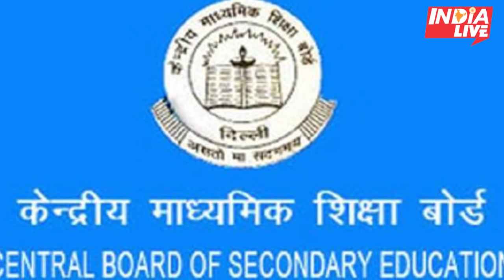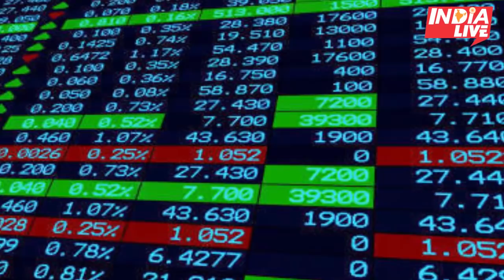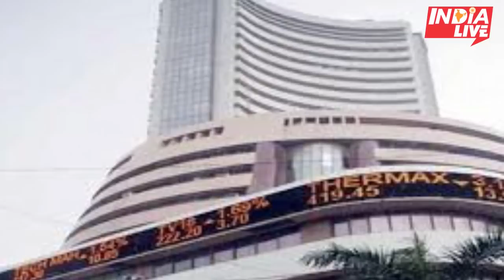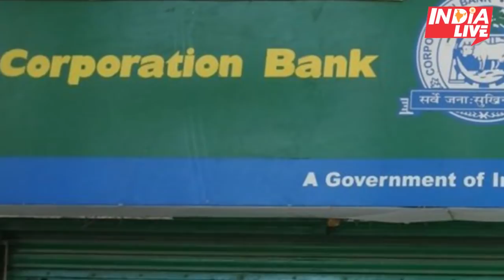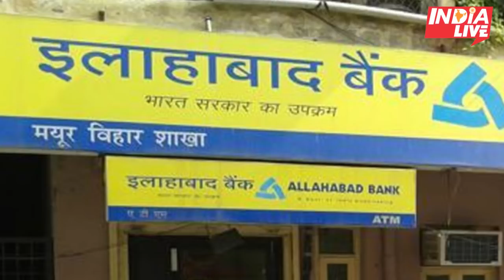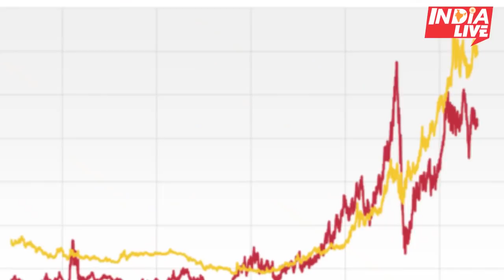28 February | Morning News Update | Big Breaking News Today | India Live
28 February | Morning News Update | Big Breaking News Today | India Live